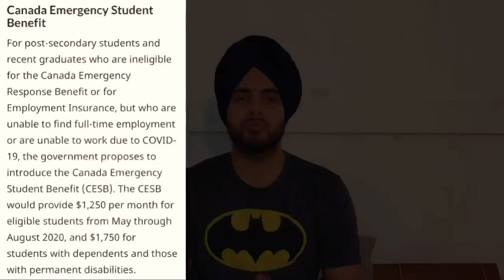Canada Emergency Student Benefit CESB & Students can work more than 20 hr/week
Hey everyone, in this video, I am going to explain Canada Emergency Students benefit CESB & explain new announcements about students how can a student work more than 20hrs/ week.

Announcement

What is  CESB,
Students can work more than 20hr/week
how to get $1250 and $1750N?
What are the new announcement for students
what is CERB?
how to apply for CERB
EI report submit?
Canada govt gives 2000 to students
prime minister announces new Canada emergency student benefits
the latest update regarding Canada emergency benefits